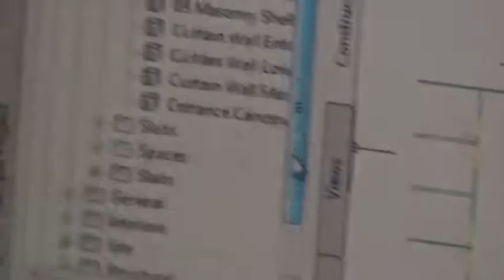Sunelec Corporate Video - produced by BMA Event Group